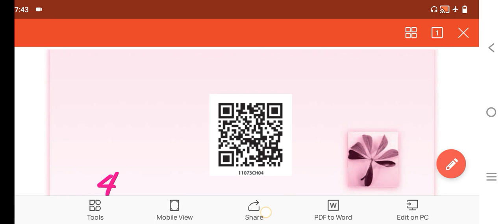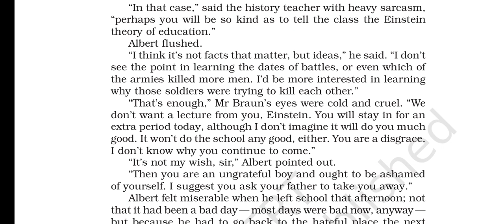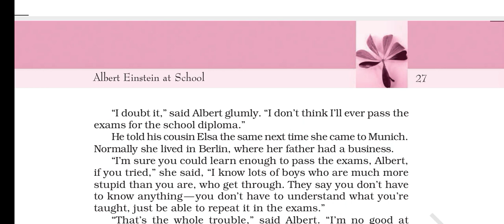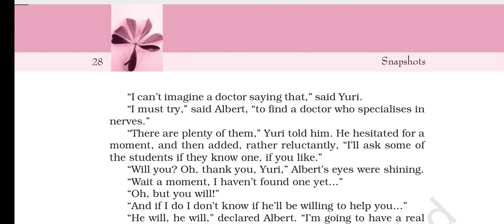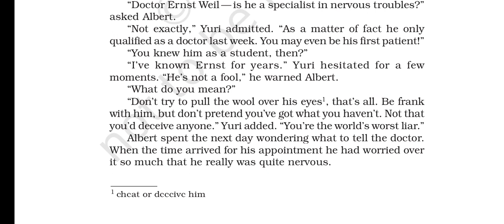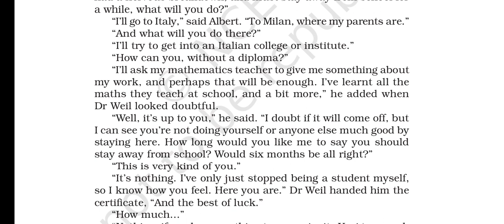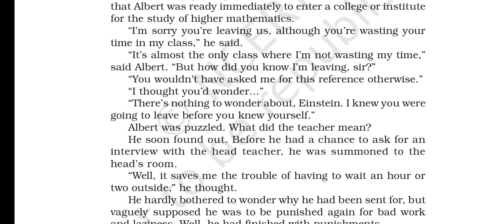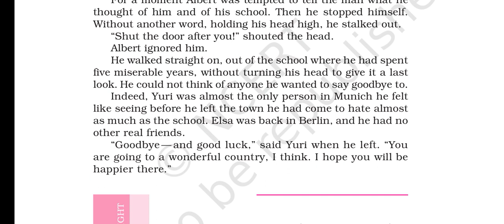Albert Einstein at School (Hornbill) Class 11 English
Albert Einstein at School, NCERT/CBSE/U.P Board Class 11 English Hornbill